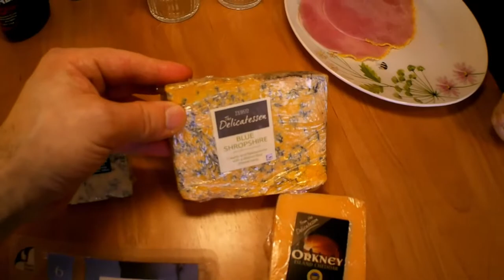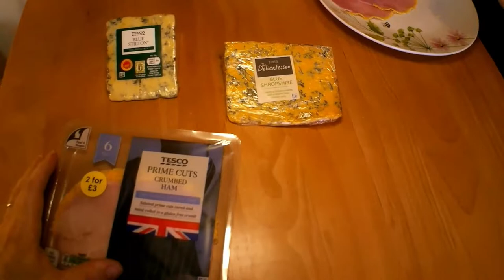BUON CIBO INGLESE - PRIMA PARTE assaggiamo cibi e bevande locali - gluten free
Ciao amici e benvenuti in un nuovo episodio di quello che ormai è diventato uno dei programmi del nostro canale ossia il : TESTATI PER VOI

Oggi in questa PRIMA PARTE vi presentiamo una piccola selezione  di alcuni dei prodotti freschi tipici locali che a noi piacciono e che ogni tanto ci concediamo visto i costi un po' più elevati dei classici prodotti da supermercato.

In particolare un prosciutto con panatura senza glutine , alcuni formaggi molto saporiti, un sidro e una marca di bibite molto famosa qui in Inghilterra.

Come sempre cari amici speriamo che questi video vi piacciano e tornino utili a scoprire oltre al countryside inglese, i prodotti tipici locali e la nostra nuova vita qui in Iinghilterra.

Lasciateci un commento qui sotto, non esitate a chiedere se avete qualche curiosità, saremo ben lieti di rispondere.

Se volete sostenere il nostro canale, non chiediamo altro che un pollice in su e un'iscrizione così da renderci sempre motivati a portarvi nuovi contenuti.

Qui sotto i link utili per seguirci, grazie per essere stati con noi e di aver letto fino a qui. Ci vediamo nel prossimo video!

Un abbaraccio Anna e Marco

- INSTAGRAM per conoscere in anticipo i nuovi video in uscita e avere accesso a foto e post.